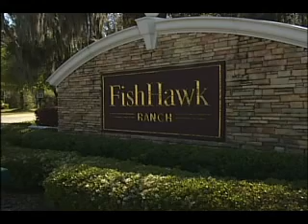Parade of Homes Final.wmv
Tampa Bay Homebuilder's Parade of Homes 2010-  WFLA Daytime Segment